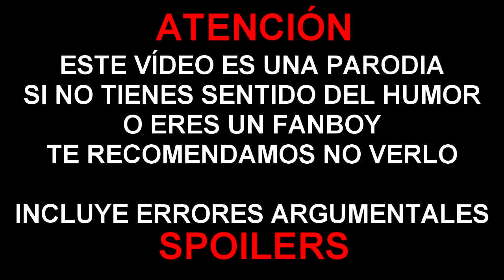ERRORES de películas KINGSMAN Servicio Secreto Review Crítica y Resumen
Colaboradores

Como siempre haremos una review crítica, buscaremos los errores y fallos y los comentaremos de una forma random y divertida.
Realismo !!!